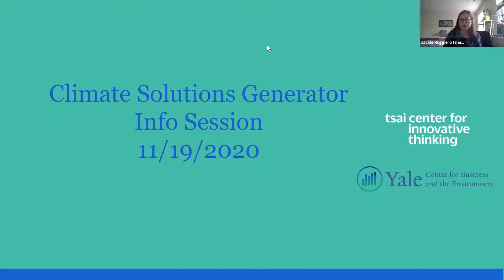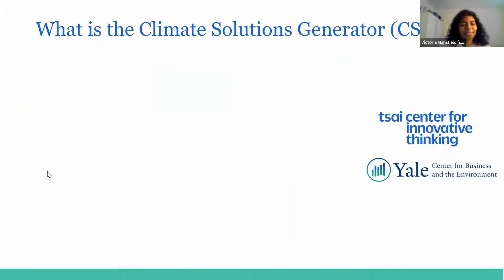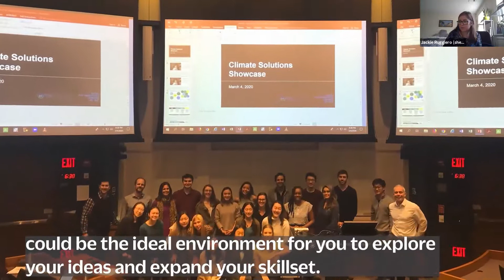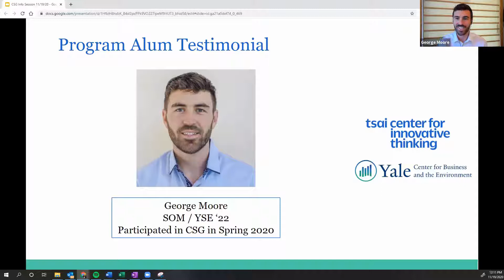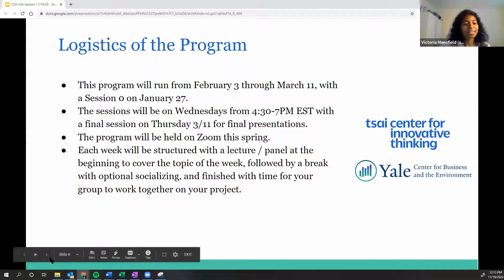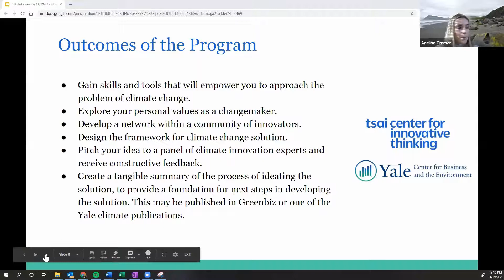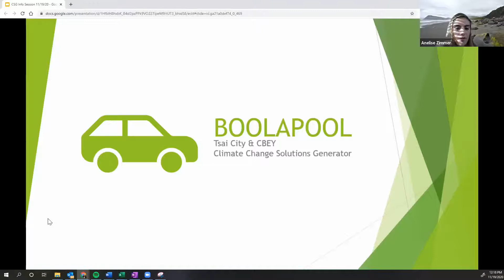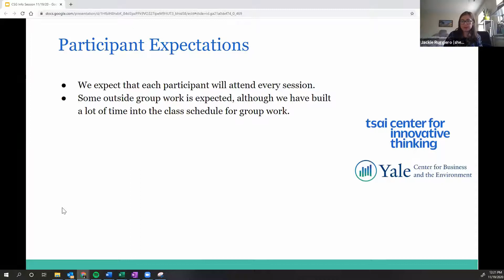Info Session: Climate Solutions Generator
The Climate Solutions Generator (CSG) is a CBEY / Tsai CITY Intensive that offers Yale students the opportunity to join a passionate and inspired community in which they will engage with key challenges and opportunities for climate change innovation. This program will meet once a week from Early-February through Mid-March 2021 and will provide a mix of guest speakers and lectures along with team project work.